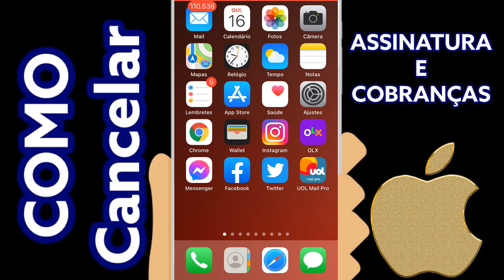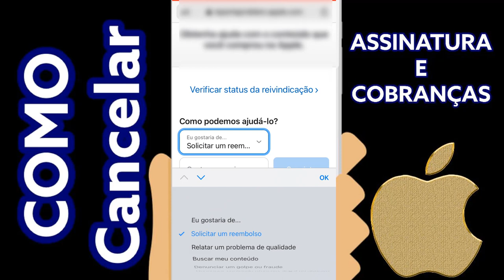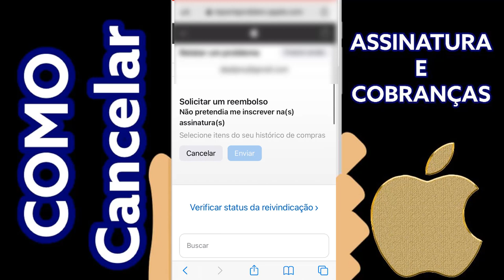COMO CANCELAR ASSINATURA E REEMBOLSO APP APLICATIVOS NO IPHONE APPLE